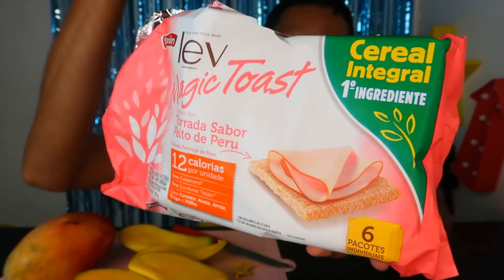O NOVO CAFE DA MANHA DO MOMENTO! Eating Show